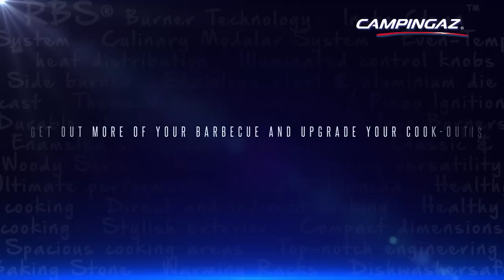Campingaz® - Culinary Modular System - EN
Discover the ease of multiple cooking and grilling options with Campingaz® Culinary Modular Barbecue Accessories.

Simply take out the inner ring of cast iron grid and drop in one of the convenient Culinary Modular Barbecue Accessories (pizza stone, non-stick paella pan, carbon steel wok, poultry roaster and cast iron grid.